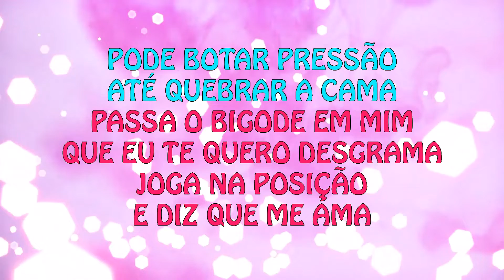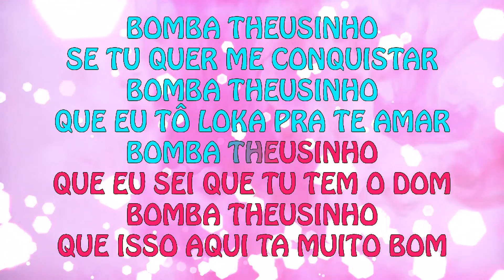Cameron Carson - Bomba Theus (Bomba Kleyton Remake) (Kika Boom & Kaya Conky Cover) - Karaokê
Follow Cameron Carson
Amazon Music